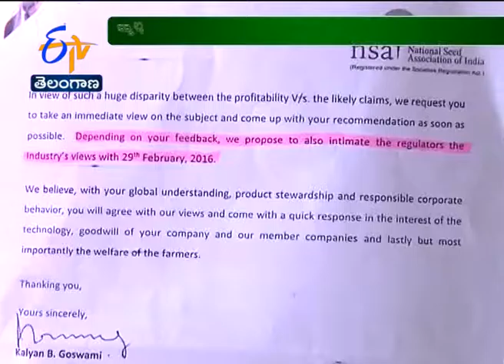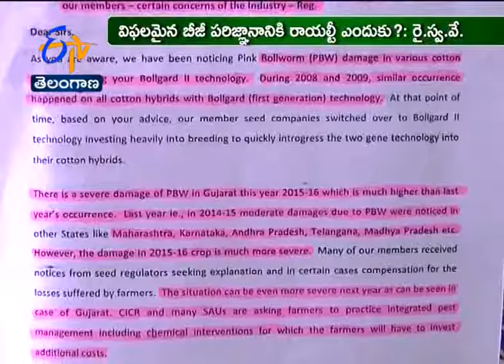బీటీ బీజీకి రాయల్టీ ఎందుకు చెల్లించాలంటున్న రైతు స్వరాజ్య వేదిక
గులాబీ పురుగులను అరికట్టే శక్తి లేని బీటీ పత్తి విత్తనాలను అధిక ధరకు ఎందుకు కొనుగోలు చేయాలని రైతు సంఘాలు ప్రశ్నించాయి. విఫలమైన జన్యుమార్పిడి పరిజ్ఞానానికి రాయల్టీ చెల్లించాల్సిన అవసరమేముందని నిపుణులు నిలదీశారు. విస్తృత ప్రచారాలతో  పత్తి రైతులను మభ్యపెట్టడాన్ని కంపెనీలు మానుకోవాలని సూచించారు. బీటీ పత్తి విత్తనాల విక్రయాల విషయంలో కేంద్ర వ్యవసాయశాఖ అప్రమత్తంగా వ్యవహరించాలని రైతు స్వరాజ్య వేదిక డిమాండ్‌ చేసింది.